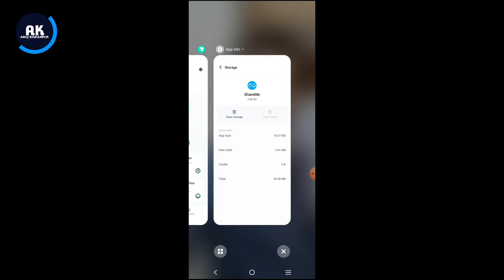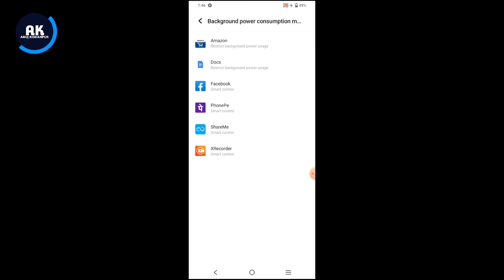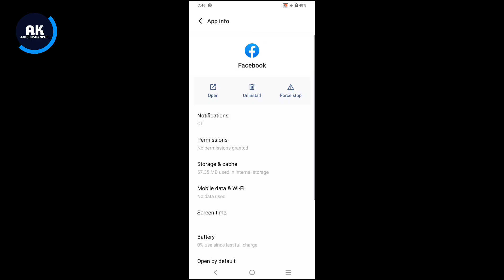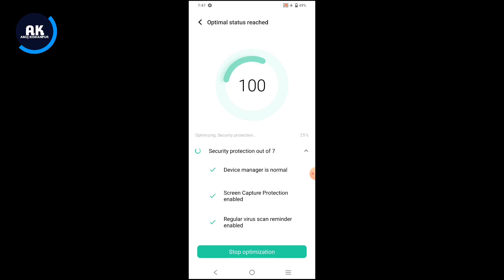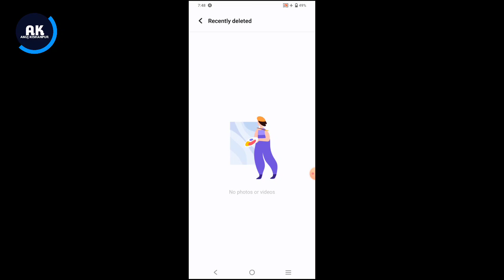Vivo Y28 Mobile Heating Problem | How To Solve Heating Problem in Vivo Y28 5G Mobile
Dosto is video me mene apko bataya hai ki Vivo Y28 5g mobile me heating problem kaise thik kare

How to fix heating problem in Vivo Y28 5g mobile